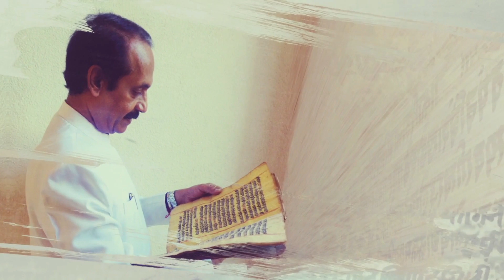PRAYER TRIBUTE to The Legendary Master Healer, DR. NARAM(ENGLISH)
DR NARAM - YOUR LOVING, KIND, AFFECTIONATE AND SELFLESS DISPOSITION  SHALL NEVER BE FORGOTTEN  BY YOUR FRIENDS & PATIENTS

YOUR HAVE CHANGED OUR LIVES FOREVER - YOU ARE IN OUR HEARTS ALWAYS

Master Healer DR. PANKAJ KHIMJI NARAM
04th May 1955 – 19th February 2020

We are sad to announce the passing of Dr. Pankaj Naram on 19th Feb. 2020.

The Almighty Creator in His glory has reclaimed His sacred entrusted jewel, and has carried him back home to Paradise!
Whatever action a great man performs, common men follow. And whatever standards he sets by exemplary acts, all the world pursues.
Your Love, laughter and generosity will be dearly missed by all.
Prayer tribute to the Legendary Master -
DR. PANKAJ NARAM
(Ancient Secret Healer)

His loving family invites you to the prayer tribute

Date : 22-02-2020  Time : 5 pm to 7 pm
Venue  : Narvane Vidyalay, Opp. Swimming Pool, Near Swaminarayan Temple,
M.G. Road, Kandivli (W), Mumbai – 400 067.

All family, friends and well wishers welcome!

If you are not in Mumbai to attend in person, we invite you - all around the world - to light a candle and pray with all of us at that time (5pm IST), as Dr Naram’s global, loving family.

Also the prayer service will be streamed live on FaceBook Live and hopefully here on YouTube live too.

Please respond to this with a comment and share one thing you’ve learned from Dr Naram, and/or a story of how he has changed your life.

*Your Inspiring Story/Experience with Dr Naram*
- We want to hear Your story/experience too!
Might you be able to spend some minutes answering these few questions?

HOW CAN ANCIENT SECRETS CHANGE YOUR LIFE?

Dr. Naram’s mission: to touch and bless every home and every heart on earth with the power of Ancient Secrets.

This mission is strong and living today, already having helped millions around the world overcome chronic and acute challenges.

- How can these ancient secrets help You?

Dr. Naram’s wife, Dr. Smita Naram, joined this mission early, co-founding the Ayushakti chain of clinics, which is serving people around the world. Together they’ve trained 500+ ‘Vaidyas’ (which are ancient healing practitioners), including Indian and Western medical doctors.

You can now book consultation from anywhere in the world with an ‘Ayushakti Vaidya’, a practitioner of Ayurveda & Siddha-Veda, trained by Pankaj & Smita Naram (both known as Dr. Naram).

Before Dr. Pankaj Naram left his body in February, 2019, he poured his love and wisdom into his wife, Smita, his son, Krushna, his students, and into a life-changing book series about his life, mission, and healing secrets.

The first book, "Ancient Secrets of a Master Healer: A Western Skeptic, An Eastern Master, and Life's Greatest Secrets," is currently being translated with love into 30+ languages.

The Ancient Secrets in this book (and personalized to you during your appointment with a trained Vaidya / practitioner) can help you experience Vibrant Health, Unlimited Energy, and Peace of Mind, feeling young at any age. Dr. Naram’s mission was for these ancient secrets to help you to discover what you want, achieve what you want, and enjoy what you achieve.

You can reserve your copy of the book ‘Ancient Secrets of a Master Healer’ (with bonus gifts/videos) now here:

As Dr. Naram would say, “These Ancient Secrets can change Your life forever.”